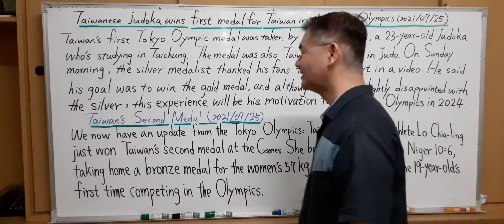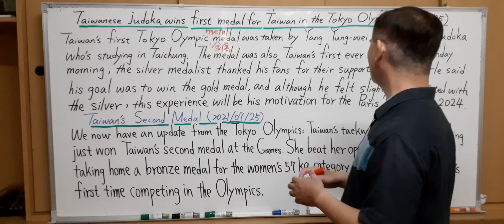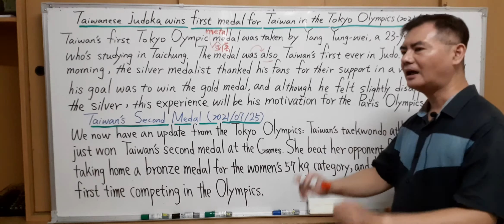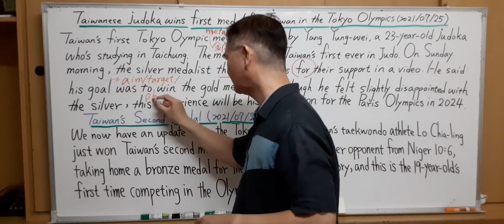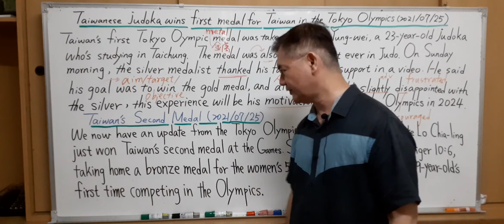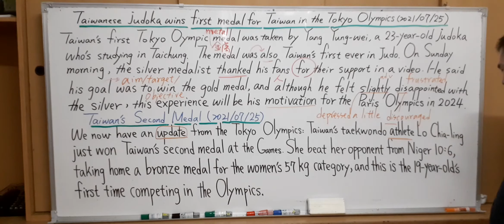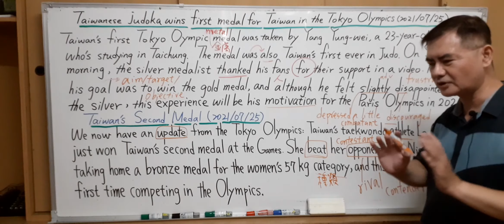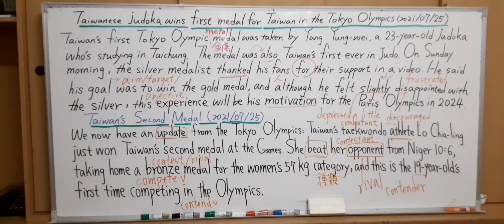Mr.Chen英文教學--新聞英語解析11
Taiwanese judoka wins first medal for Taiwan in the Tokyo Olympics